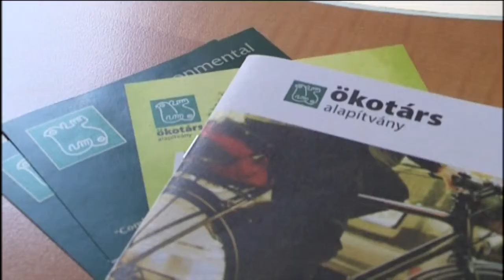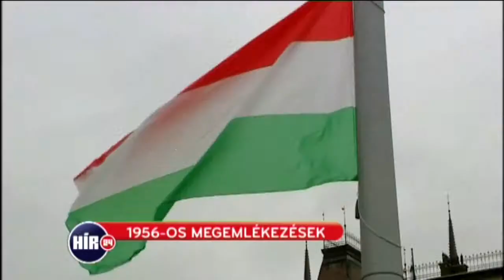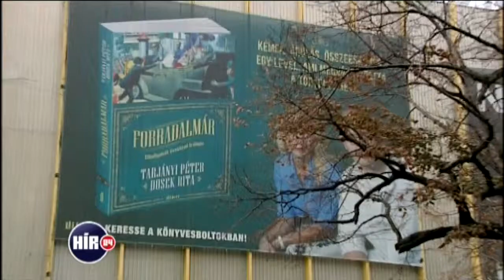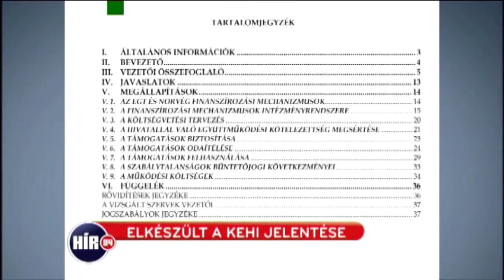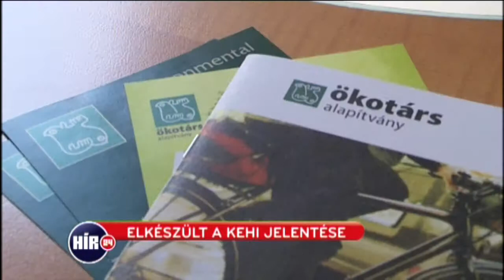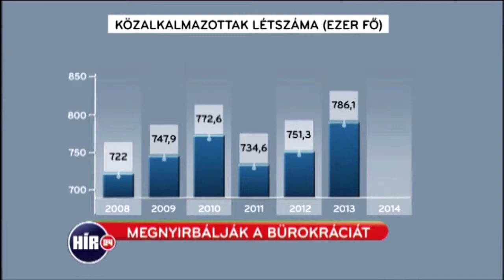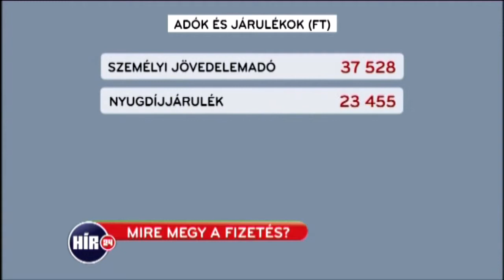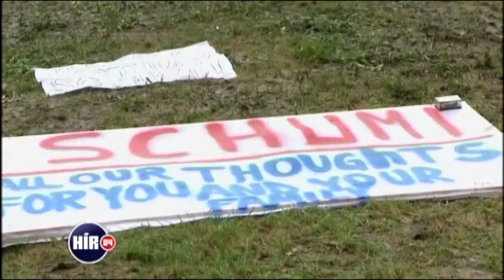Teljes adás, 2014.10.23.